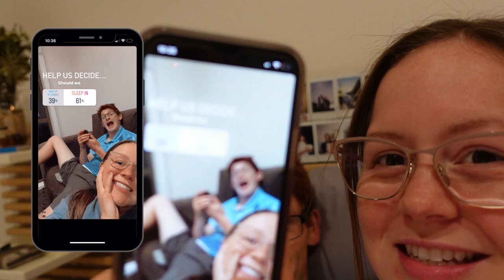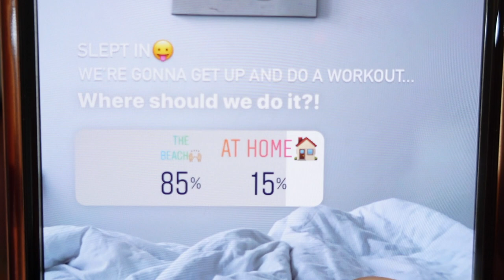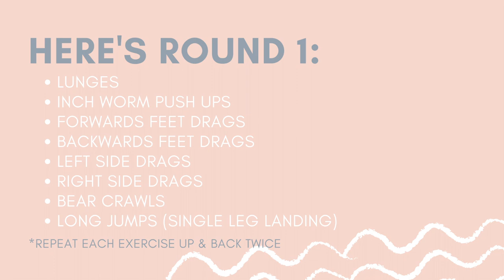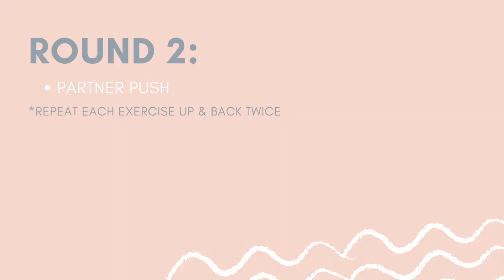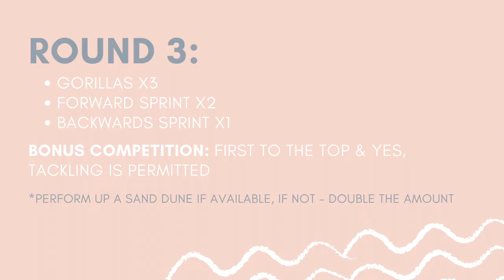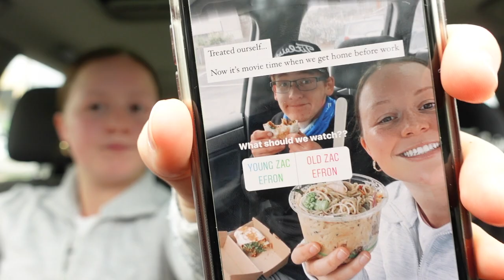Instagram Controls Our Morning!! | BEACH WORKOUT, BRUNCH & MOVIES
We wanted to bring you guys along for a workout with us but thought it would be fun to have ya'll control our decisions as well. SO that brings us to this video!

Thanks for choosing pretty much all the things we wanted lol, I mean Charlie wasn't happy about the movie choice but hey, I got to go to the beach for a workout so I'm happy hehe

1. if you try this workout!
2. if you hate coriander as much as I do (ewww)